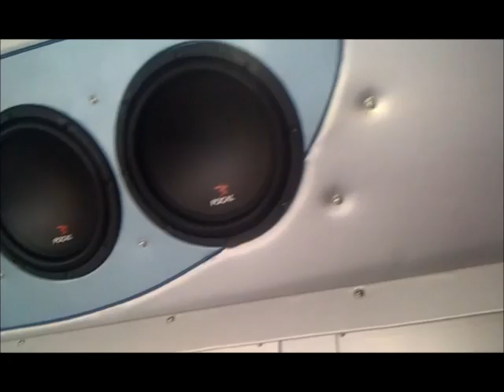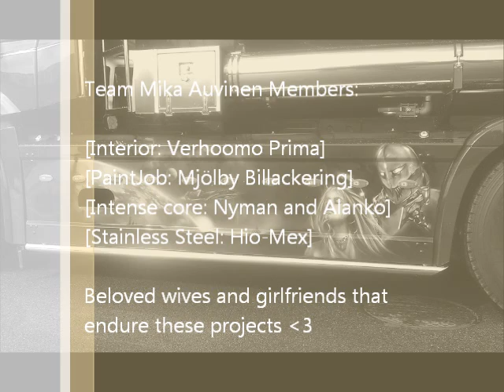XTAR Mika Auvinen - Mercedes Benz The New Actros Super Show Truck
A legend in Building Super Show trucks - Mika Auvinen - made a new Working truck. A truck which represents the future should have the motive that backs it up. That's why the motive is from the Space and the details are inspired by visions that lead the universe forward. The building team was already common with each other with Antti Nyman and Pekka Alanko accompanied by Mjölby Billackering, Hio-Mex Stainless Steel and Verhoomo Prima interior.

2012 Mercedes released the New Actros and right away it was noticed through Europe by Truck Of The Year prize.

Spesific Mercedes Benz personnel from Finland, Sweden and Germany earns a personal thank you for how they participated in the project and treated as it was their child too. I've never seen anything from other brands, so hats of for Finnish MB, Swedish MB and German management.

I'm just a talker, the real Workers earns the Thank you for this beutiful truck: Paint Design Fredrik, Painters: Daniel and Terje; Lights, Interior  and Team Management: Antti Nyman and Pekka Alanko; Stainless Steel Hio-Mex Tero Sassi and all who could help him; Nordic Tank; Interior: Verhoomo Prima Lasse. Plus Thank yous for all the others that were involved in building this truck.

And special thanks to all the Wives and Girlfriends and families that they stay beside although their men have been making extra hours with magnificient super show trucks sometimes when they should be at home.

Greetings by,
Teddy
PS. This note was only from me and no other organization or level of formal communication have influenced this letter. The official statements are made by others.